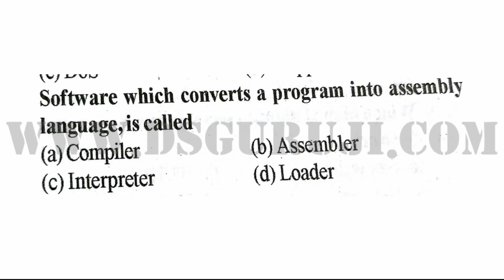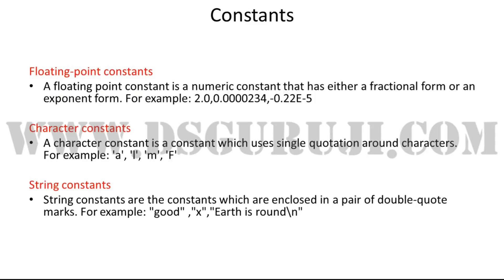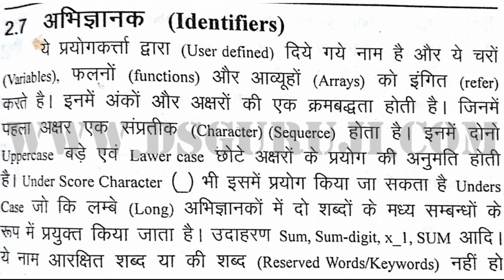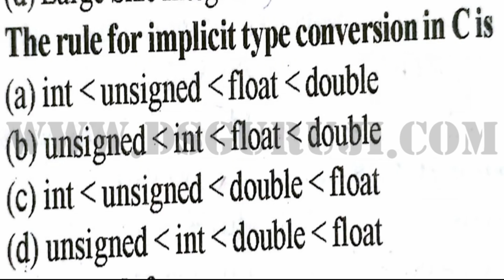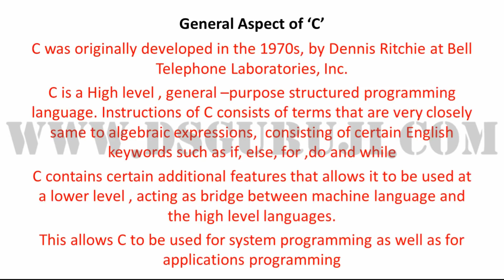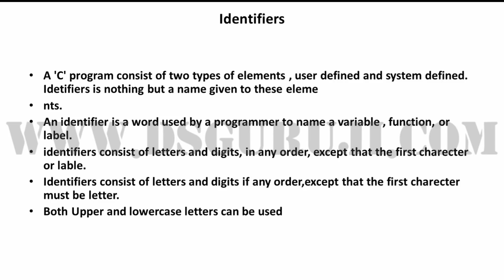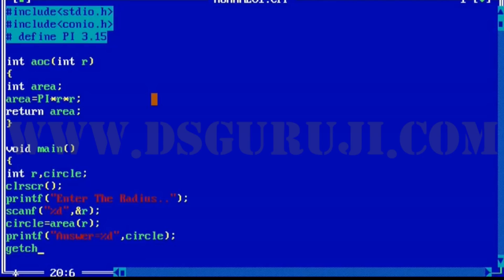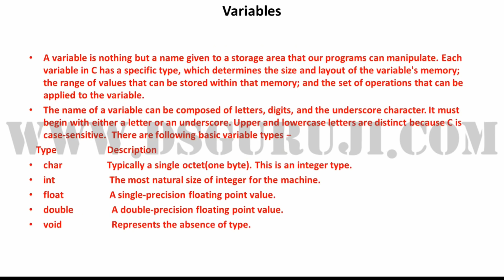Informatics Assistant | c language in hindi 2 | RSMSSB | DSGuruJi IA Rajasthan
पीडीएफ नोट्स के लिए टेलीग्राम जॉइन कर लीजिये

IA राजस्थान सम्पूर्ण ऑनलाइन वीडियो लेक्चर
सूचना सहायक के दृष्टि कोण से Computer Network एक अति महत्वपूर्ण विषय है। इस वीडियो लेक्चर में Computer Network के बारे में विस्तारपूर्वक बताया गया है।

सूचना सहायक की तैयारी स्टार्ट है  बने रहिये हमारे साथ
MS PowerPoint